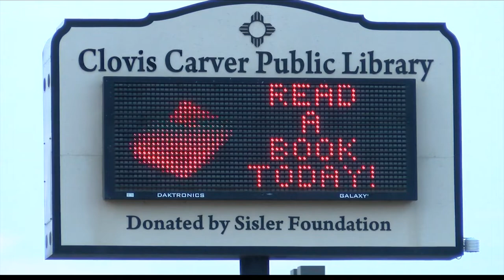Nathaniel Jouett Sentenced to Life for Clovis Library Shooting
Two life sentences, plus 40 more years with the possibility of parole.